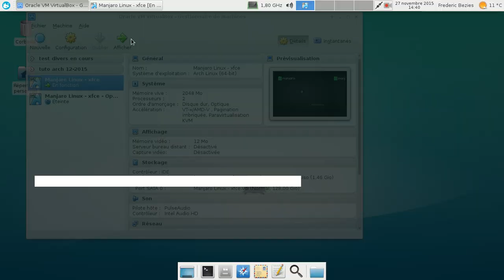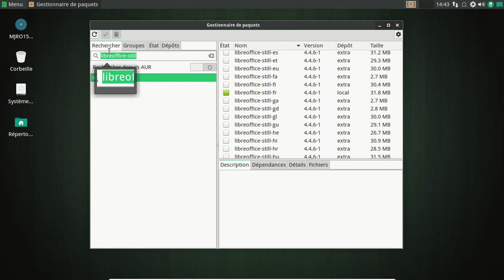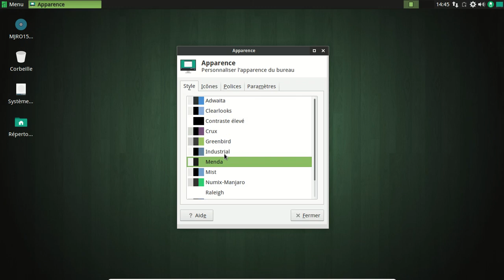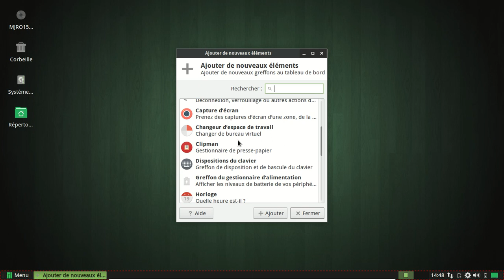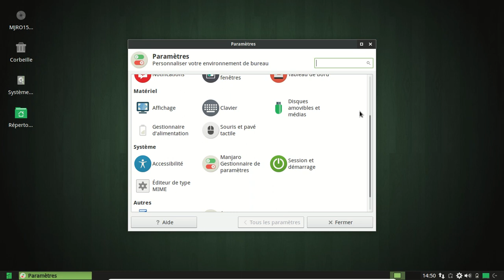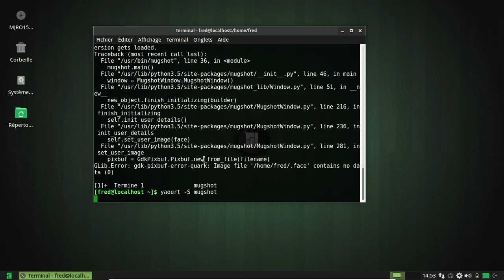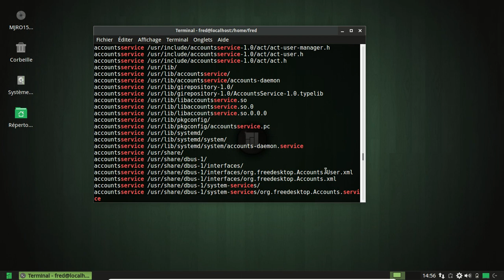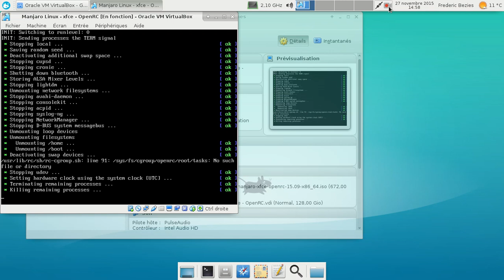Manjaro avec systemd et openrc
Comparatif entre la Manjaro Linux 15.09 "classique" et sa version OpenRC.